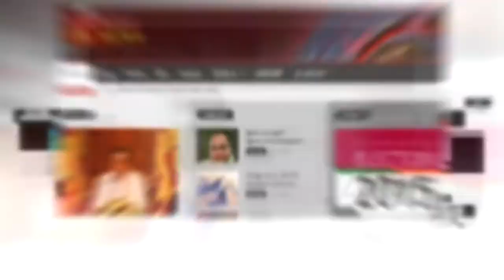Deputy Minister Dunesh Gankanda 28032018